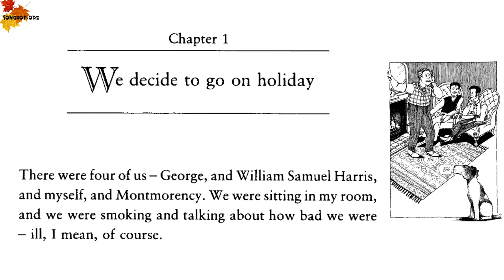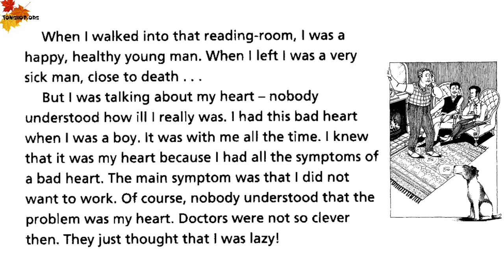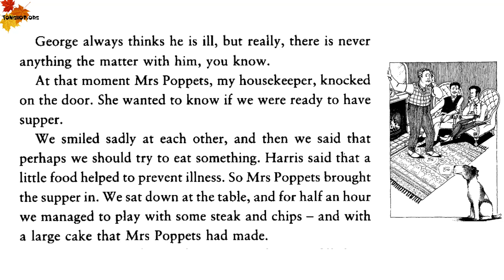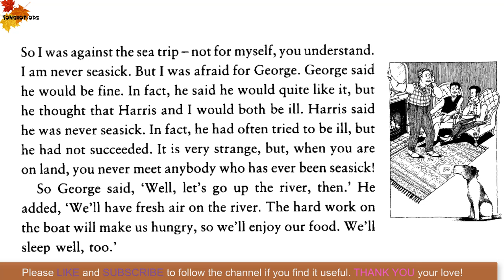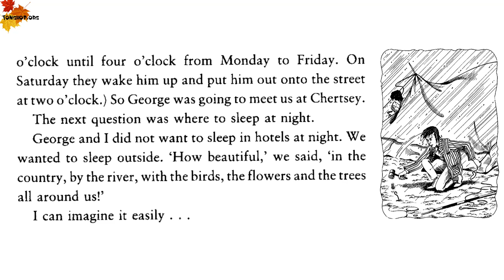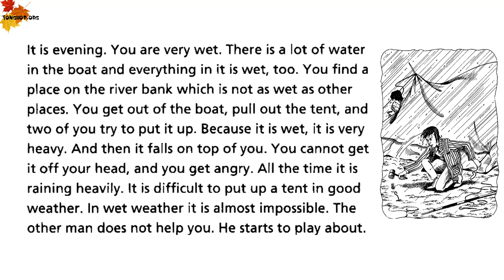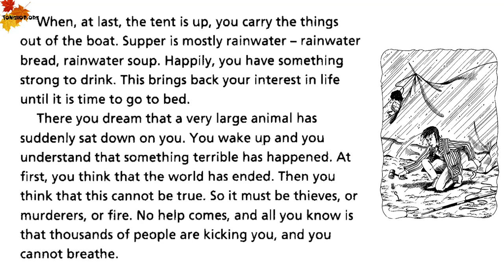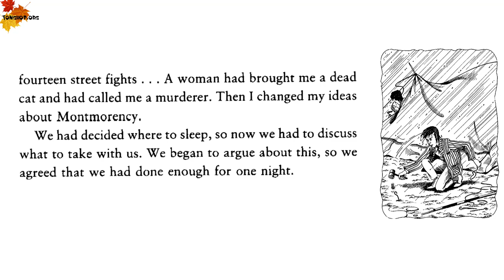Three Men In A Boat Part 1 | Oxford Bookworms 4 | Learn English through Story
Learn English through Story - Oxford Bookworms 4 - Three Men In A Boat Part 1